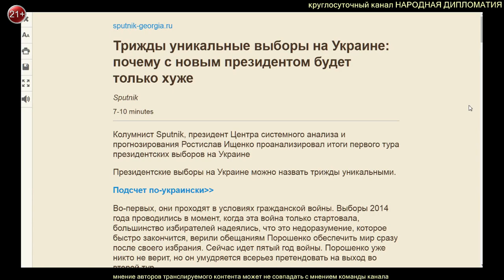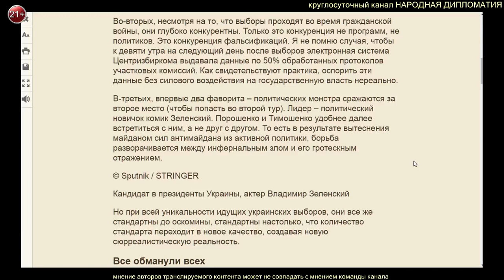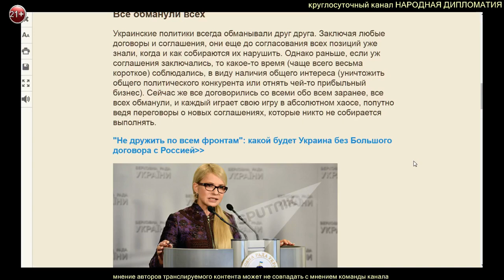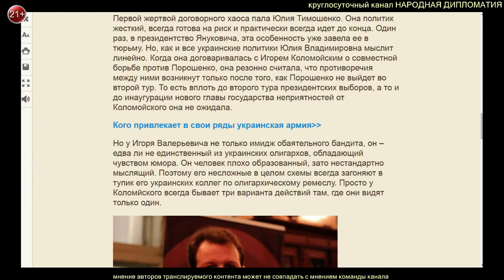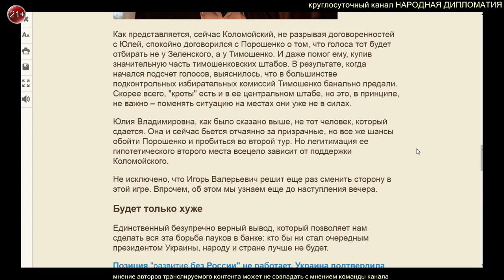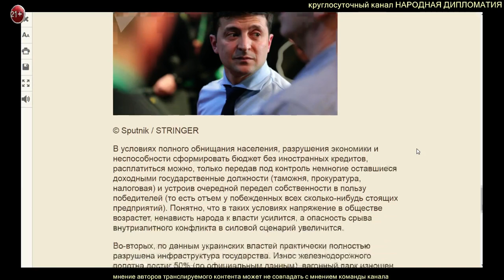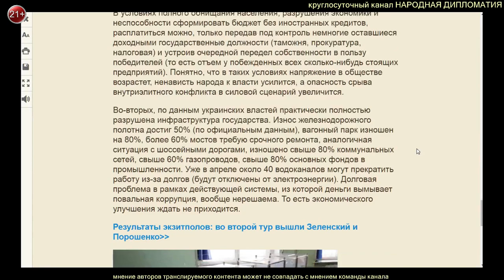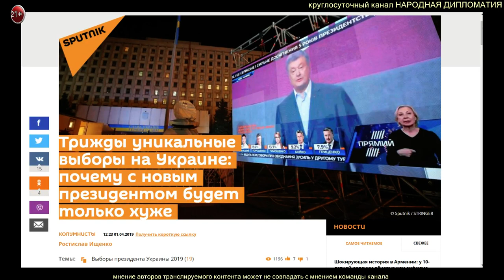Р. Ищенко. Трижды уникальные выборы на Украине: почему с новым президентом будет только хуже